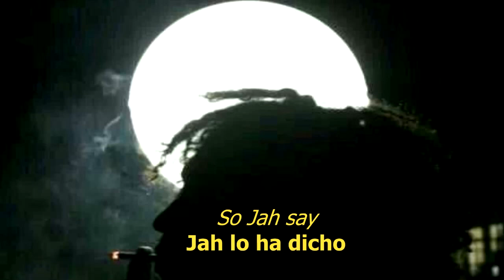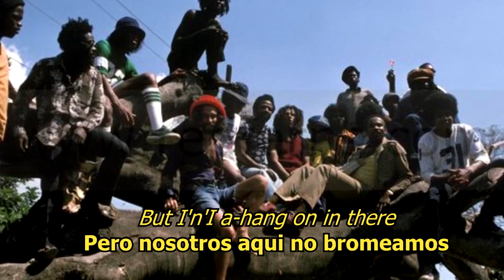So Jah Say - Bob Marley [Live] (ESPAÑOL/ENGLISH)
Publico esta, porque la otra está con reclamos de autor y seguramente no se va a poder ver más en celulares en un tiempo.